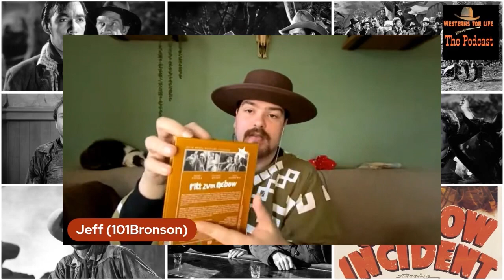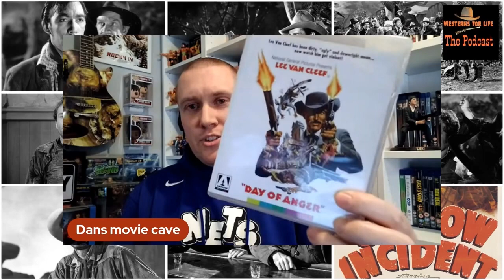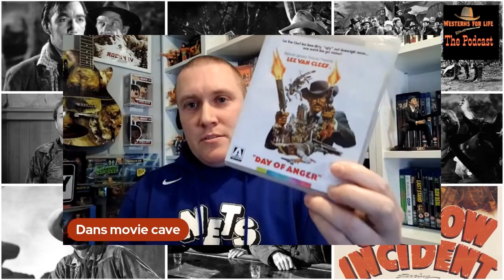The Westerns For Life Podcast - The OX-BOW Incident 1943.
Welcome to episode 5 of The Westerns For Life Podcast, where I along with ‎@101Bronson  and ‎@eastwood4lifefan334
discuss the classic western from 1943 The OX-BOX Incident.